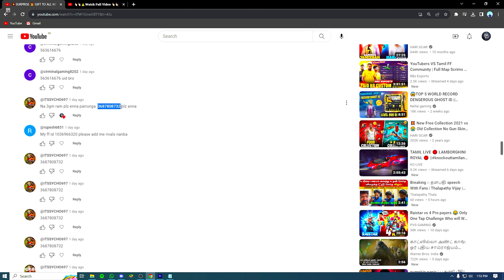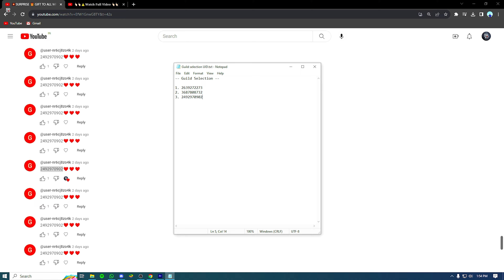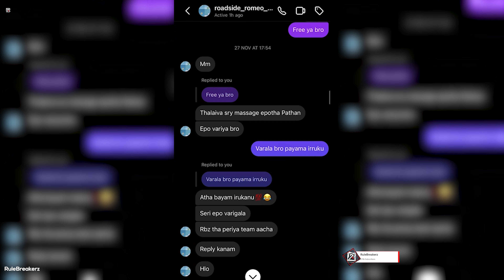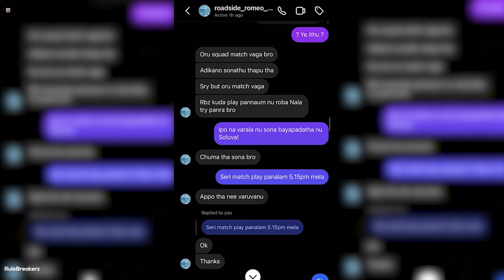Instagramஆள் நடந்து விபரீதம்🤬4v4 - வாய் விட்டு Win பண்ணது யாரு⁉ஆம்பளையா இருந்த Match Play பண்ணணுமா🤬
Welcome to RuleBreakerz - Your ultimate destination for action-packed Freefire tournaments! 🎮🔥

Join us in the intense battlegrounds of Freefire as we organize thrilling tournaments that showcase the best players in the gaming community. From heart-pounding battles to jaw-dropping strategies, our channel is a hub of adrenaline-pumping content.

Let's break the rules together in the world of Freefire! 💥🏆